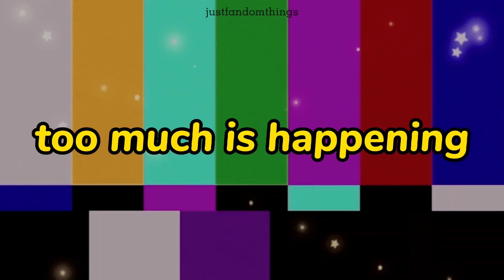stray kids being a mess on vlive AGAIN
i don't think there's ever been a skz vlive without something crazy happening

thank you for watching! i like this style of editing, and i started with stray kids because i know many of you like them, but i'd gladly do the same with other groups! just tell me who!
as always, i want to post content on my channel that is appreciated :-)
byeee!!
this crack video is from stray kids' most recent group vlive, right one week before their online concert on November 22 (sorry i don't remember the exact date of the vlive)

About me!!

I also try to answer all of your comments, so don’t hesitate if you want to say or ask something!

FAQ:
Can I DM you? yes of course!! better on twitter if you can but it’s the same!